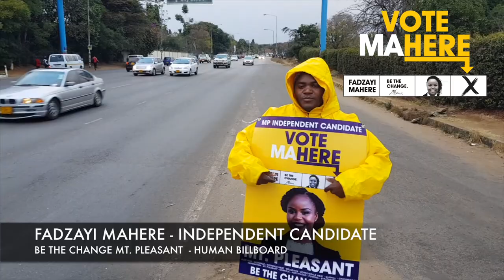Human Billboards - Fadzayi Mahere